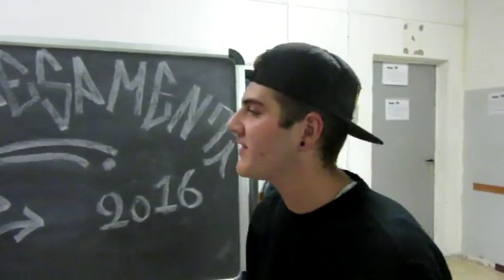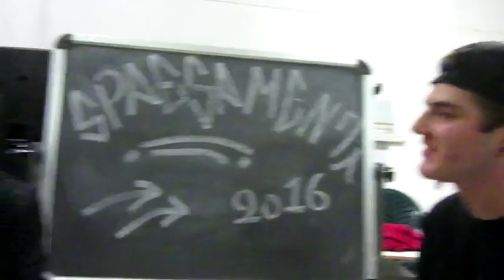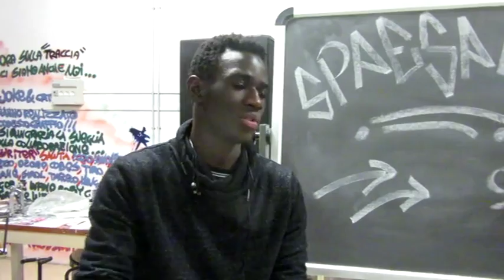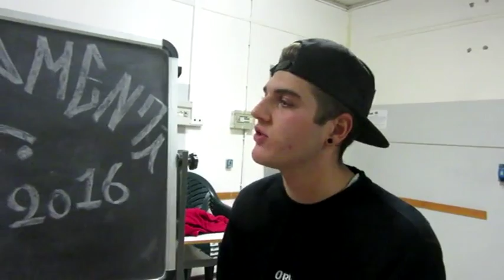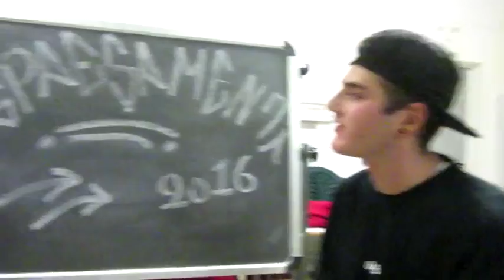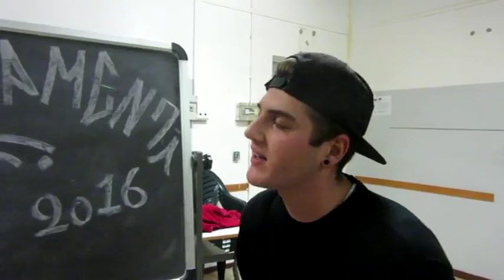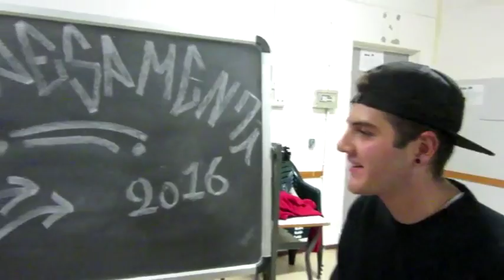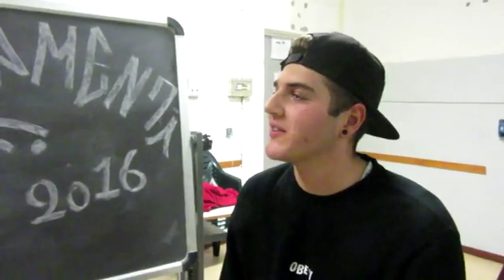Video 11 Lorenzo e mohamed